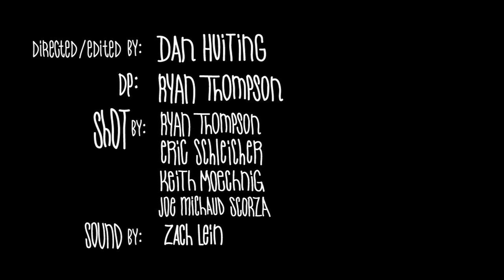City of Music: Halloween Alaska perform "You Are Not Well"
Halloween, Alaska perform "You Are Not Well" for MPLS.TV's live performance series, "City of Music."

Directed/edited by: Dan Huiting.
DP: Ryan Thompson
Shot by: Ryan Thompson, Joe Michaud-Scorza, Eric Schleicher, and Keith Moechnig
Head Sound Engineer: Zach Lein
Titles by: Kylo Moonguts

City of Music is recorded with Shure microphones.